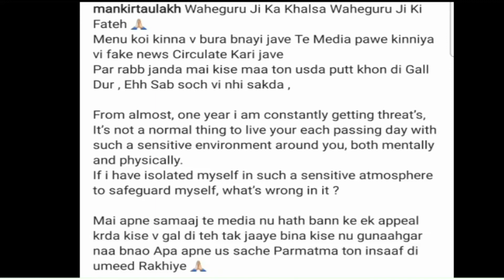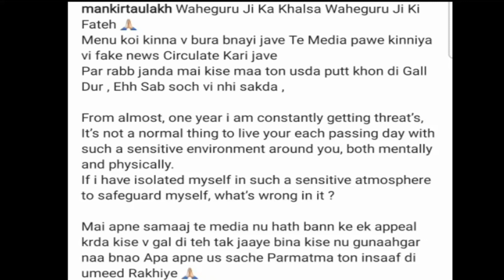ਸਿੱਧੂ ਦੀ ਮੌਤ ਤੋਂ ਬਾਦ ਮਨਕਿਰਤ ਔਲਖ ਵੀ ਬੋਲੇਆ ਸਿੱਧੂ ਦੇ ਬਾਰੇ ਅਤੇ ਉਸ ਦੀ ਮਾਤਾ ਬਾਰੇ